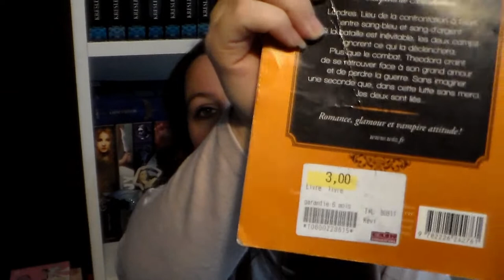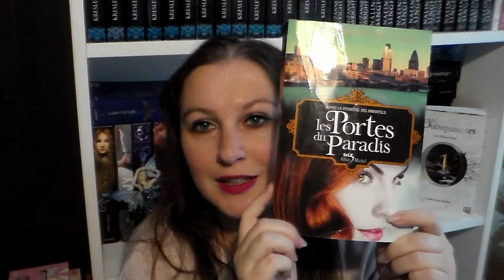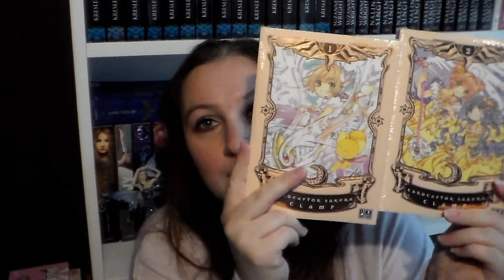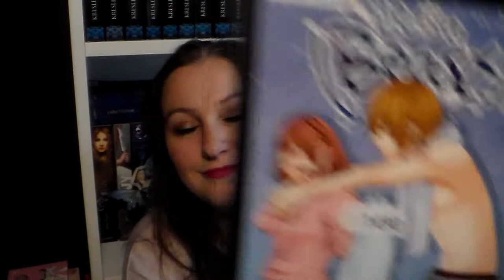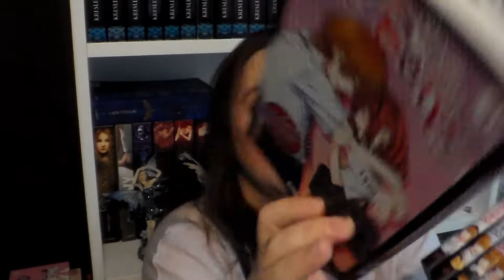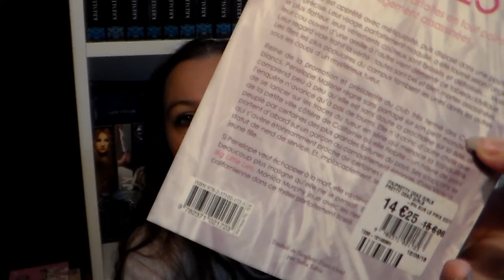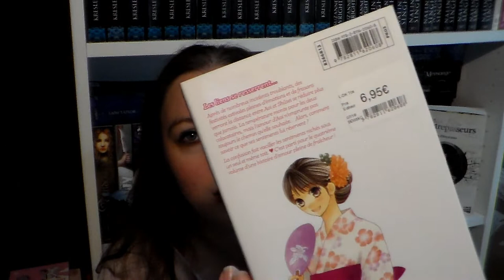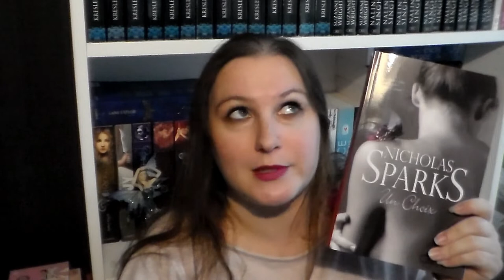[BOOK HAUL] AOUT 2018 | Partie 1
Produits cité dans la vidéo :

🦄 Mercy Thomson
🦄 Card captor
🦄 He is a beast
🦄 Miss Dumplin
🦄 Pretty dead girl
🦄 Shades of shadows
🦄 Un choix

乂❤‿❤乂